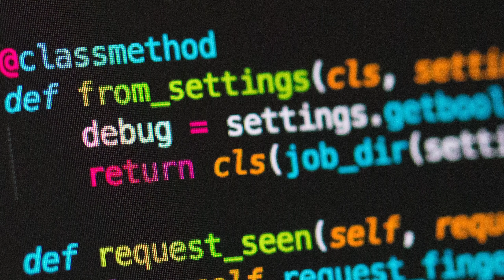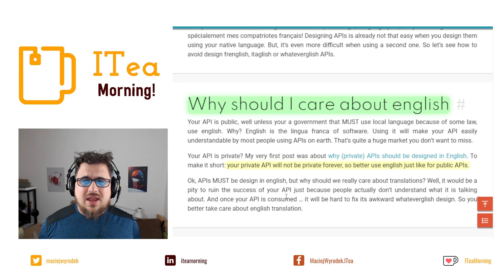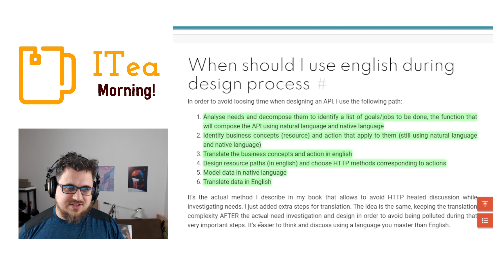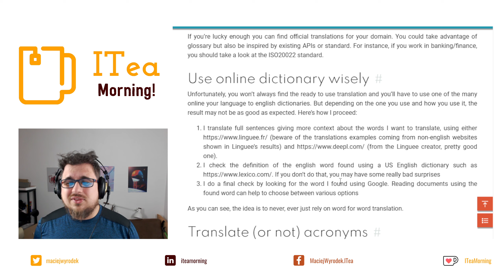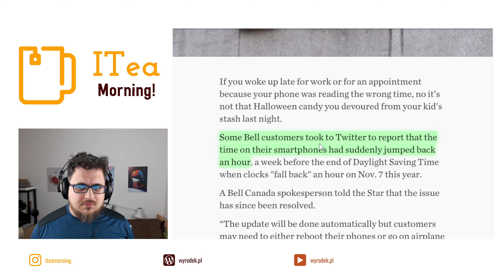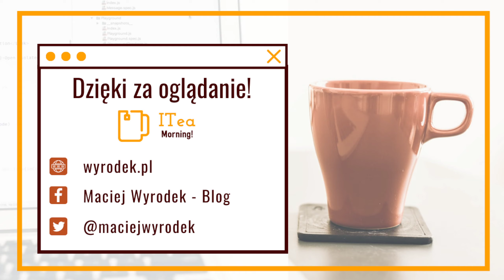O programowaniu nie mówiąc po angielsku ⏰ bugi w zmianie czasu 🍵 📰 ITea Morning 384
API po angielsku!

🖥️ Artykuły z odcinka:
🔗 Excuse my French API, or being an English as a second language API designer
🔗 Some Bell customers woke up late today thanks to a time change on their cellphones

⏲ Timestamps:
0:00 Intro
0:24 API a język Angielski
3:20 przygody z zmiana czasu
5:02 Call for Feedback